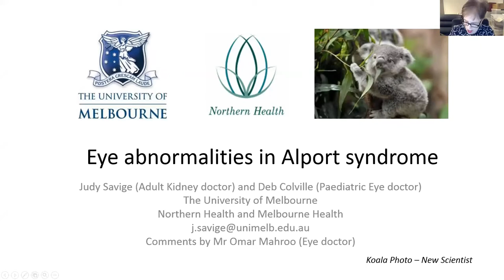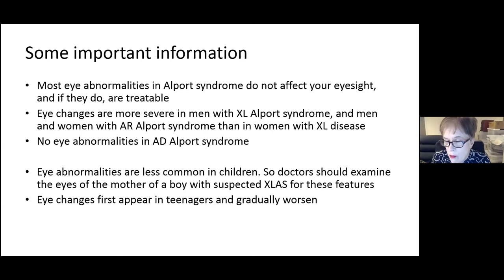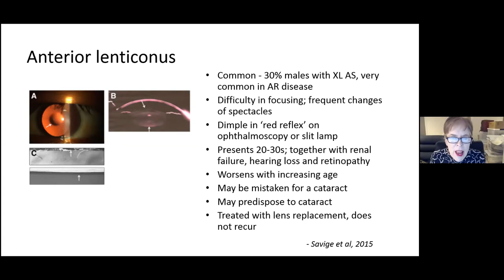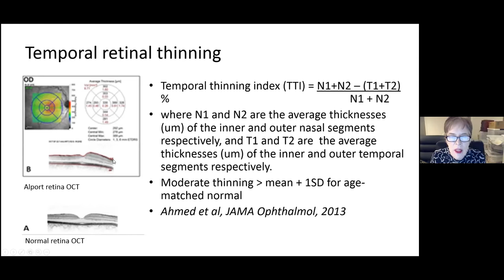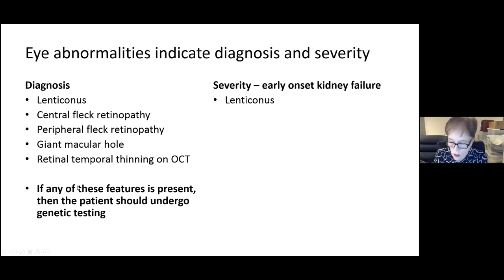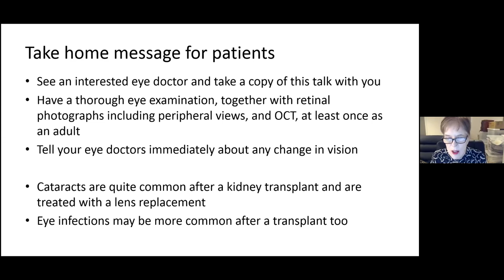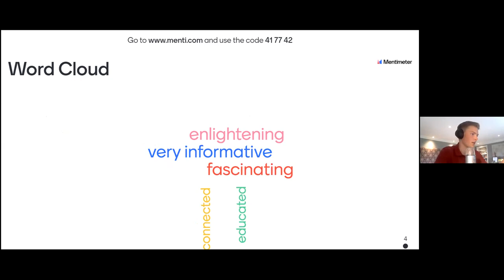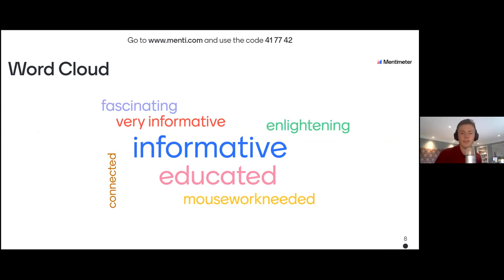Alport online workshop 09/07/20: eye abnormalities in AS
Today we talk to Judy Savige and Deb Colville, exploring the many possible symptoms of Alport syndrome in the eye

We talk a lot about this primer, which we recommend you should take to your ophthalmologist to educate them on possible symptoms of Alport Syndrome
SPEAKER DETAILS
Judy Savige & Deb Colville: Eye abnormalities in Alport syndrome

HOSTS
Patrick Walker, with Scientific moderator Dr Omar Mahroo